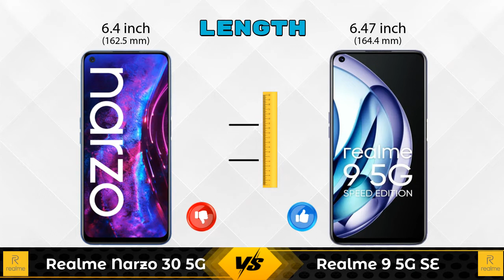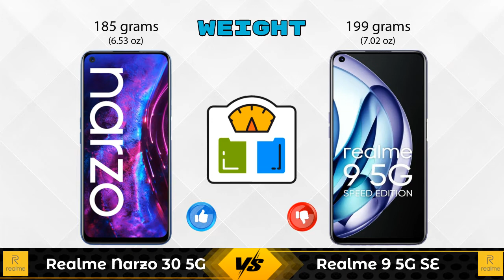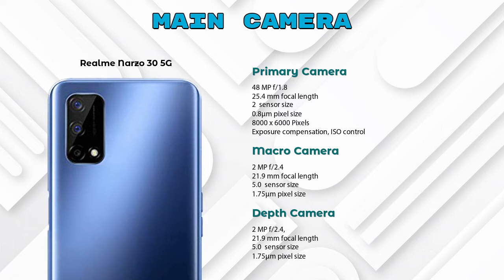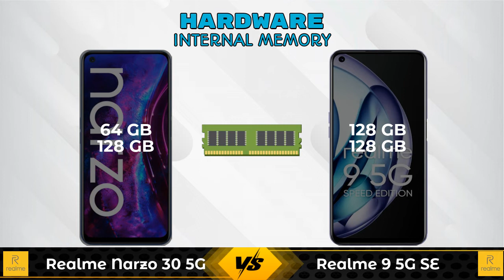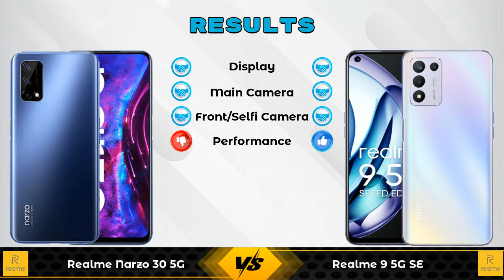Realme Narzo 30 5G Vs Realme 9 5G SE - Full Comparison [Full Specifications]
In this Video we are Comparing Realme Narzo 30 5G Vs Realme 9 5G SE with [Full Specifications].

Variant Details:
4 GB / 128 GB - 15999
4GB / 64 GB - 14999 (Flipkart)

Variant Details:
6 GB / 128 GB - 19999
8 GB / 128 GB - 22999 (Flipkart)

Realme Narzo 30 5G Vs Realme 9 5G SE full specifications
Realme 9 5G SE Vs Realme Narzo 30 5G full specifications
Realme Narzo 30 5G Vs Realme 9 5G SE comparison
Realme 9 5G SE Vs Realme Narzo 30 5G comparison

Other Compitior Phone with Similar Price Range :

Motorola Edge 20 Fusion 8GB RAM(8 GB / 128 GB) - 22999 , Release Date :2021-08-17